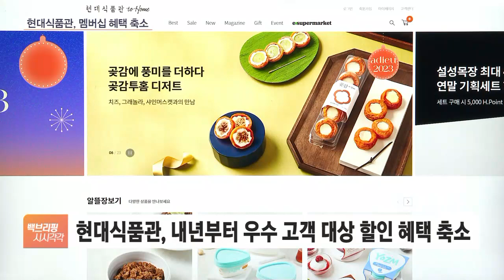현대·신세계·롯데백 짠물경영…혜택↓ 허들↑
[앵커]

올해 고물가와 소비침체의 직격탄을 맞은 백화점들이 내년 짠물경영에 돌입합니다.

우수고객 기준을 올리거나 혜택을 줄이는 방식인데, 미리미리 체크하시는 게 좋겠습니다.

정보윤 기자, 내년 백화점 VIP 등급 기준, 어떻게 바뀌나요?